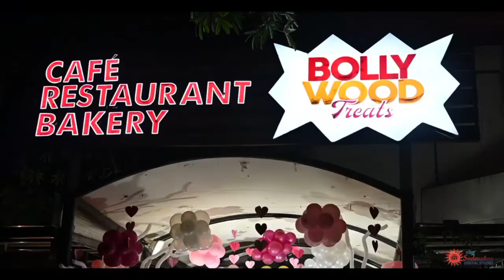Anvi Jaiswal happy birthday 22.07.2022